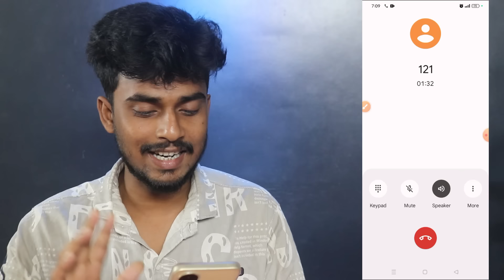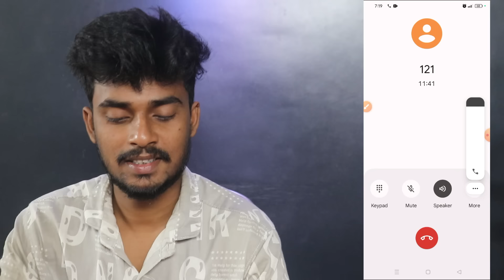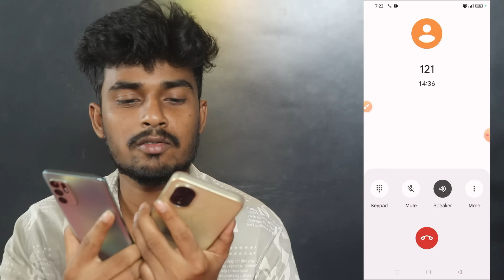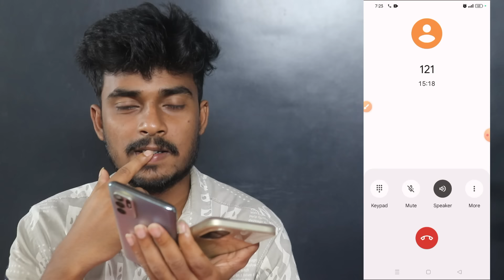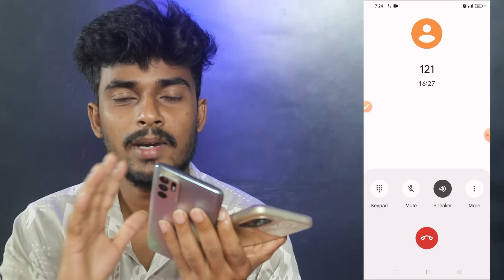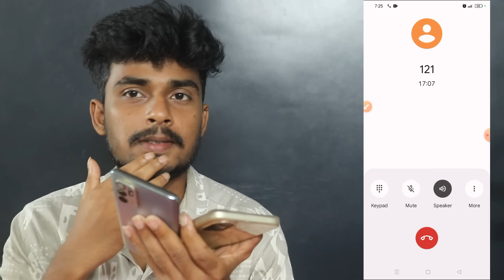ইন্টারনেট বন্ধ টাকা / MB ফেরত? ইন্টারনেট বন্ধ থাকায় টাকা/ MB ফেরত পাবেন